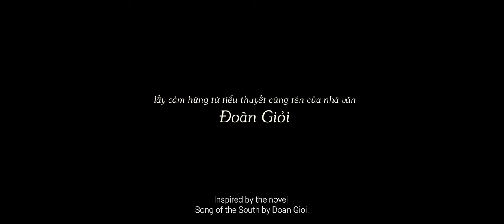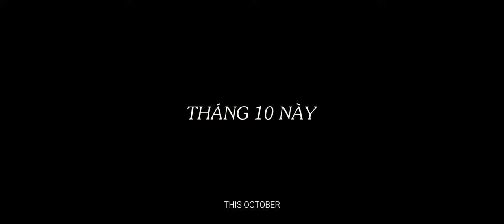Phim ĐẤT RỪNG PHƯƠNG NAM || OFFICIAL TRAILER || DỰ KIẾN KHỞI CHIẾU 20.10.2023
Sau biến cố mất mẹ khi bị kẹt trong một cuộc bạo loạn, An (Hạo Khang) đã may mắn gặp được "đại ca" Út Lục Lâm (Tuấn Trần) và bắt đầu hành trình tìm cha của mình qua Nam Kỳ Lục Tỉnh và gặp gỡ những con người ấm áp với tình yêu quê hương sâu đậm.

Liệu hành trình của An sẽ viết tiếp câu chuyện gì để khán giả thấu hiểu hơn vùng đất hào sảng nghĩa tình trong áng văn huyền thoại của “thi sĩ phương Nam” Đoàn Giỏi?